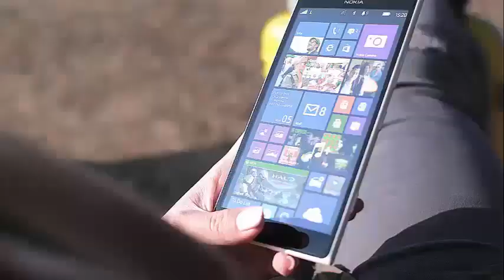"Riverdale" Kiernan Shipka Almost the protagonist